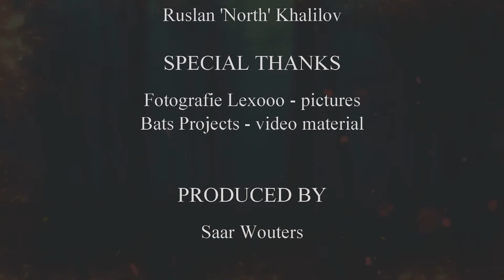Fantasierijke karakters voor uw evenement 2021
Samen met een dynamisch team van professionele artiesten, verzorgt  Moving Fire Arts unieke Vuurspektakels,  interactieve Straattheater acts en betoverende LED shows!